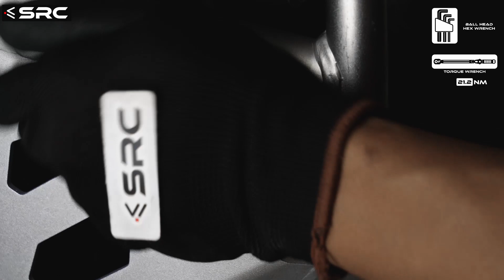INSTALLTION SKID PLATE SET HONDA XL750 TEANSALP [SRC OFFICIAL]